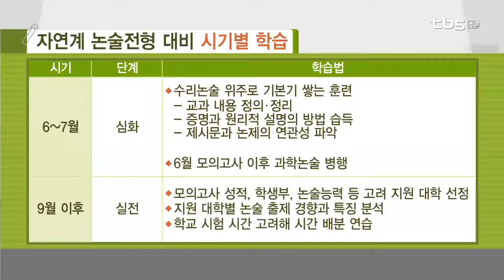2017 자연계 논술전형 대비법Ⅱ_tbs 윤상형의 합격레이더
출연

내용
2교시 - 윤상형의 합격 레이더
* 2017 자연계 논술전형 대비법